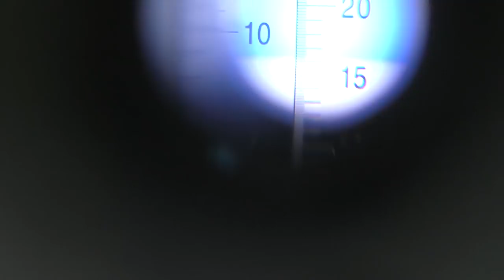Когда снимать виноград для вина и что делать если он не дозрел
Поговорим о степенях зрелости винограда, о в выборе технологии виноделия в зависимости от степени зрелости и о том, как можно несколько улучшить качество винограда